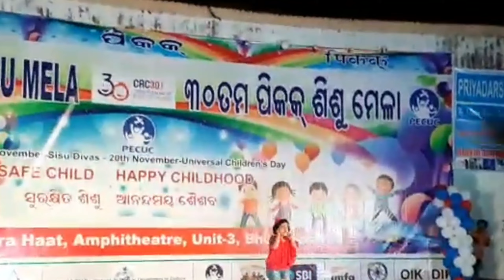Galti se mistake dance